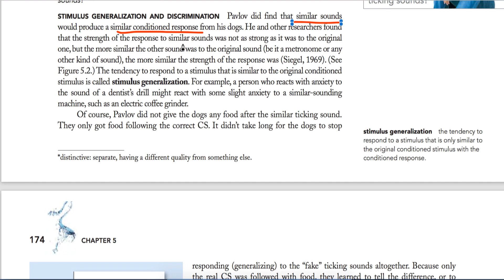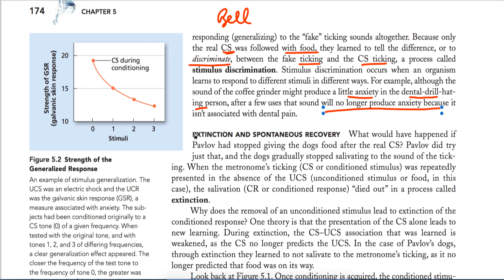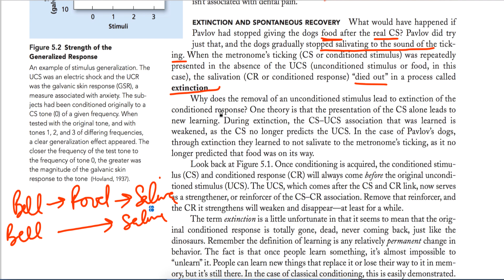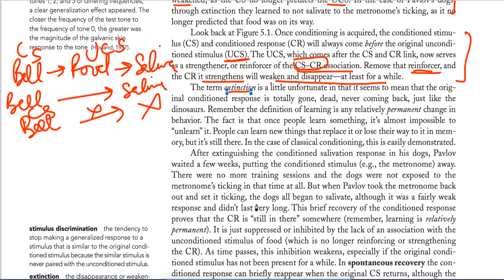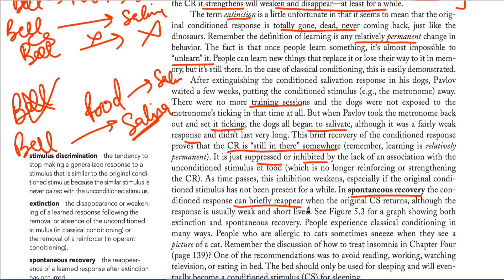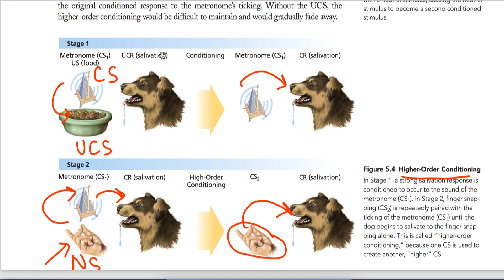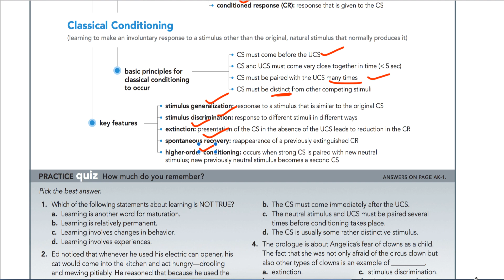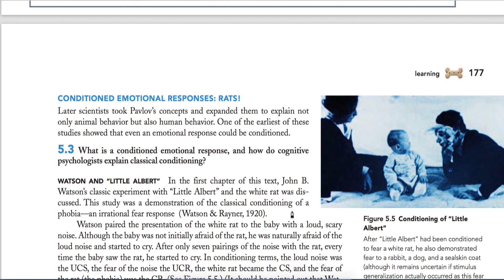Conditioning||Cha 5||Part 2